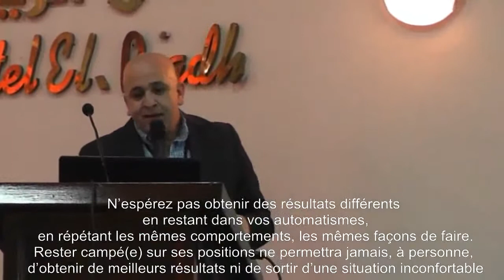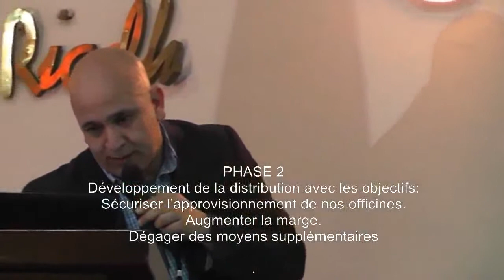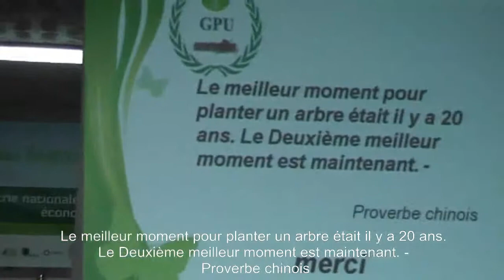BOULGHOBRA Saddek 3 congrès GPU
Historique GPU présenté a l'ouverture du 3eme congrès du groupement Pharm-Union qui s'est déroulé à l'hôtel Erriadh Sidi Fredj